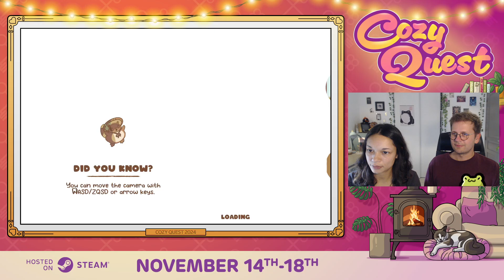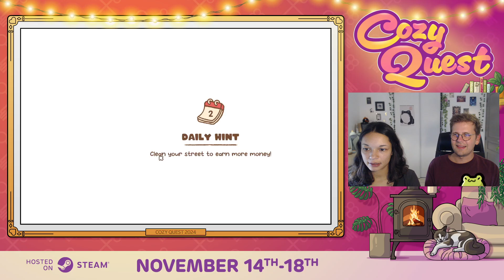Minami Lane Let's Play by the dev team 🧋✨💕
For the Steam Cozy Quest event, we recorded this little Let's Play of Blibloop and me playing our little cute game ✨